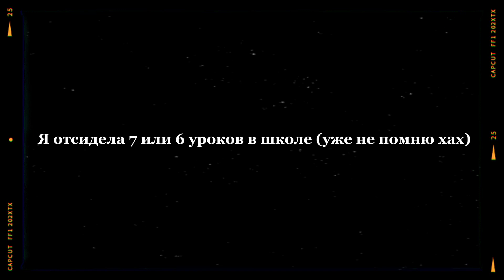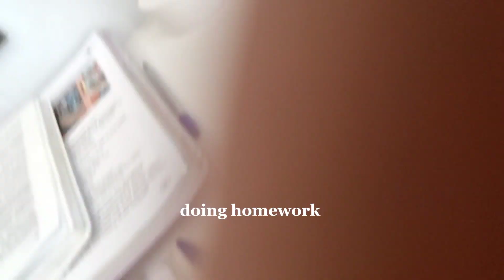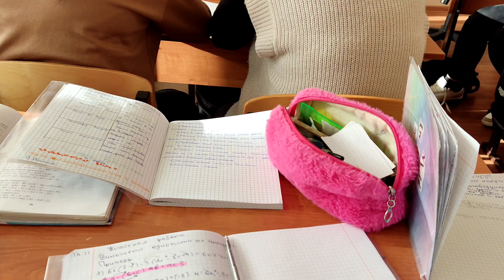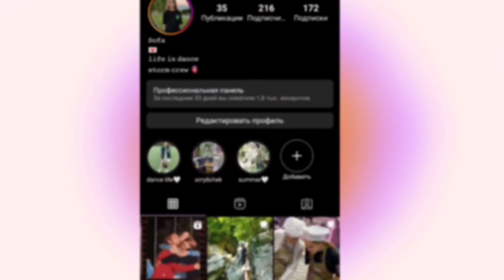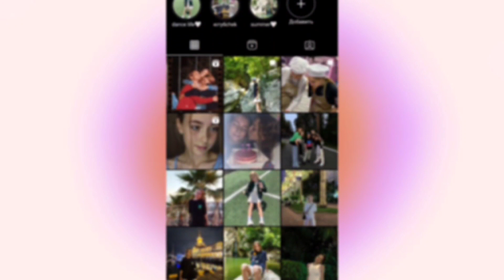влог /SCHOOL DAYS